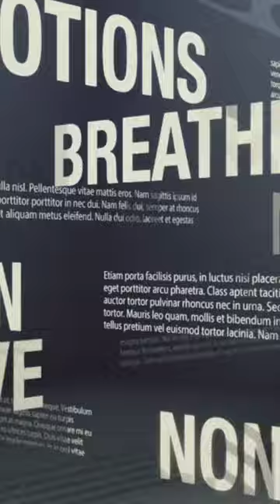Organize Your Thinking: Tips for Keeping Your Mind Clear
Although our overall health is good, disorganized thinking can affect our ability to think clearly, make decisions, and be productive. So how can we organize our thoughts and stay clear-headed?

Here are some tips to help you organize your thoughts and gain mental clarity:

1. Prioritize and focus: Identify the most important tasks and goals and devote energy and attention to them. Avoid multitasking and focus on one task at a time.

2. Clear your mind of clutter: Take time to organize your thoughts by writing down your thoughts, worries, and to-do lists. This will change your thinking and help free up mental space.

3. Practice mindfulness: Incorporate mindfulness techniques into your daily life to stay present and focused. This can include meditation, deep breathing exercises, or simply taking a moment to stop and observe your surroundings.

4. Establish a routine: Create a structure for your day and stick to it. A consistent schedule helps reduce decision fatigue and minimize mental confusion.

5. Take breaks: Take regular breaks to recharge and refresh your mind. Physical activity, walking, or pursuing a creative hobby can help you clear your mind and be more productive.

By incorporating these practices into your life, you can better organize your thinking and maintain a clear, focused mind in a busy world.